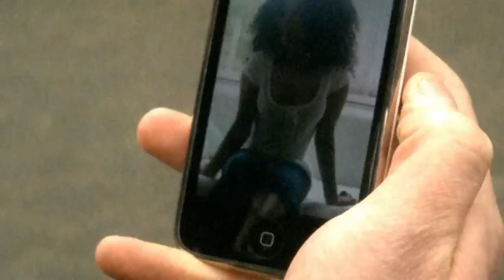Hitmeister D - Looking Out For Love (Official Video)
Hitmeister D is a true veteran in the Dutch music scene, having more DJ booth hours in his log than most DJs are able to collect in their entire lifetime. A tight DJ schedule brings him, next to his residency at Amsterdam based club Jimmy Woo, to all corners on the Western continent playing his blend of house and progressive, with that extra pinch of eclectic influences. Mixing up the entire dance spectrum behind the decks, a DJ set by the Hitmeister is never obvious, always unpredictable, but nevertheless high quality.

On a production level of things, Hitmeister D took Fleetwood Macs monster record Looking Out For Love - a personal favorite - by the balls and re-rubbed it 2009 style for the dance floor. Additional remixes comes courtesy of Gabriel & Castellon and Afrojack.